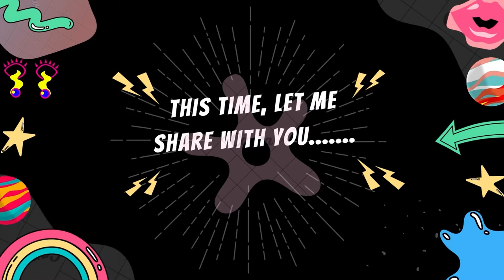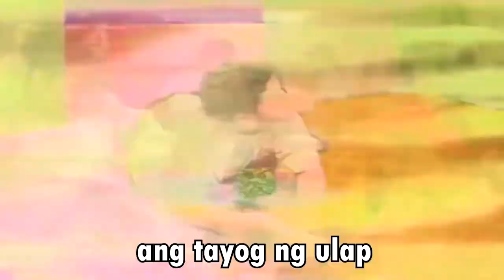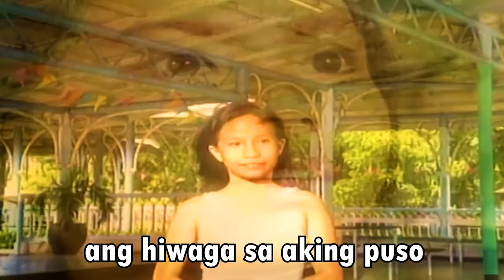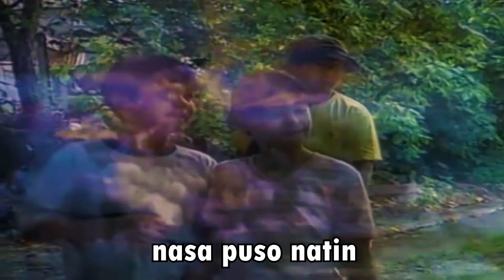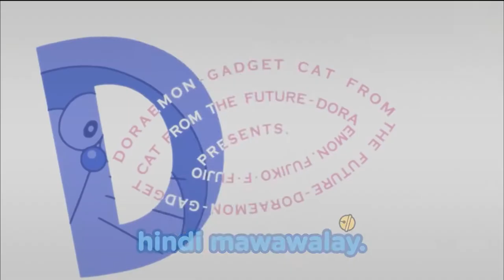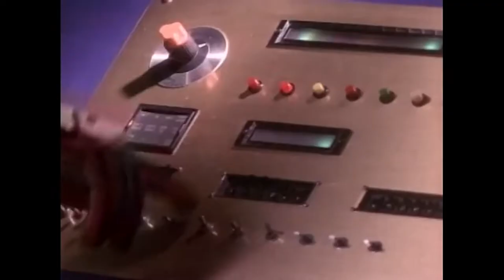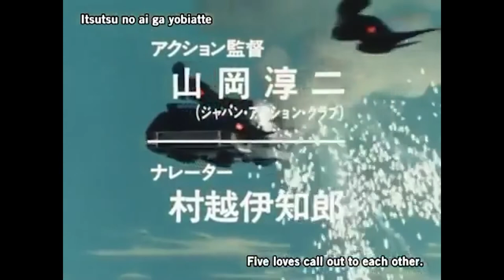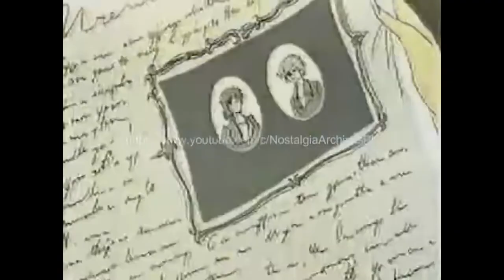My Top 20 Favorite Children TV Shows of the 90s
🧸 90's kids, get ready for 25 minutes of nostalgia. 🎮
👾 Here are my favorite TV shows from the 90's that gave colors to my childhood. 📺